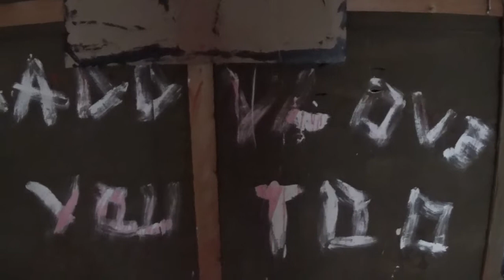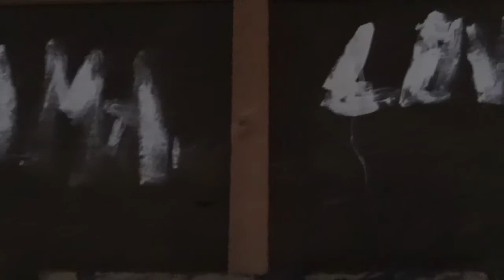MAMA LOVES YOU BABE=DADDY LOVES YOU TOO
MARCO DEN BREEMS ARTE POVERA 2019